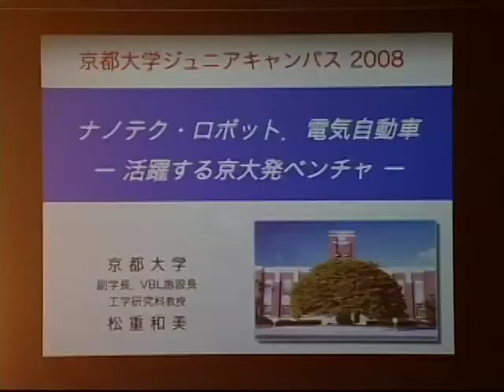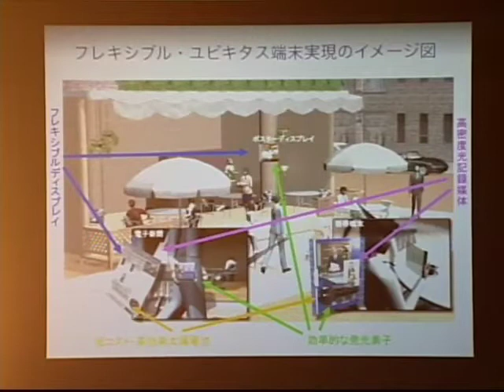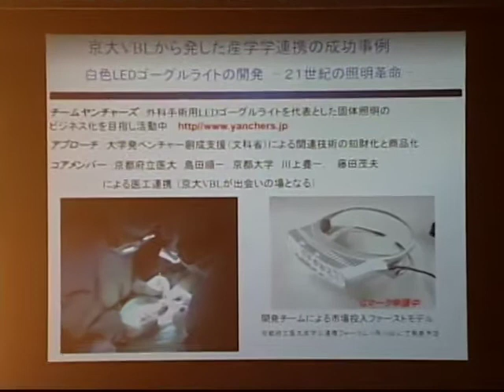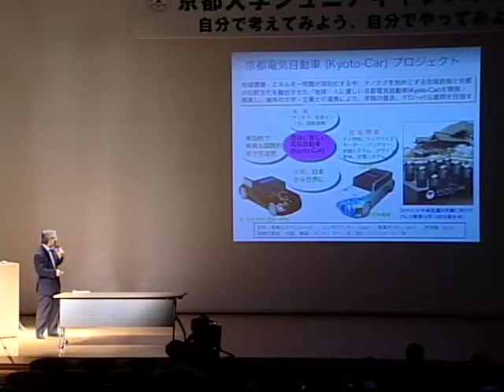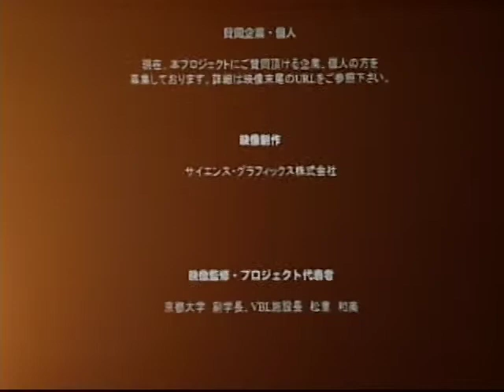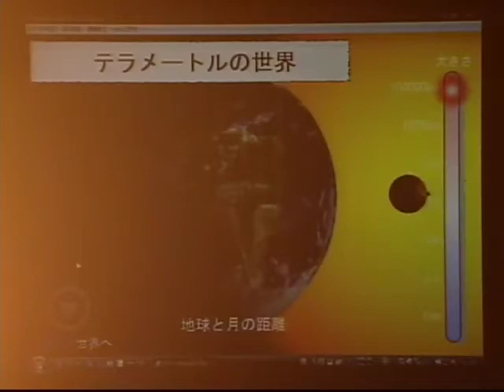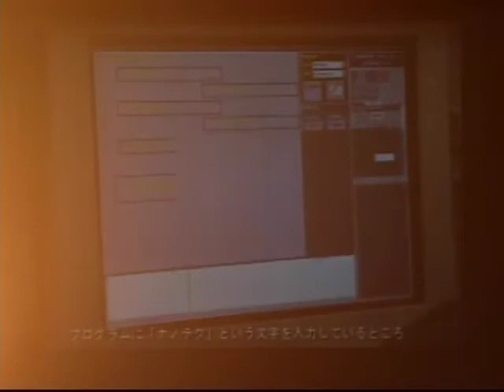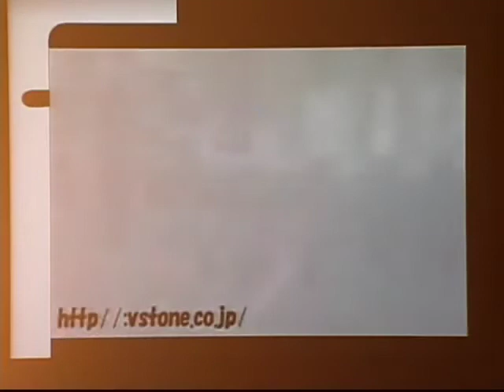京都大学 ジュニアキャンパス2008